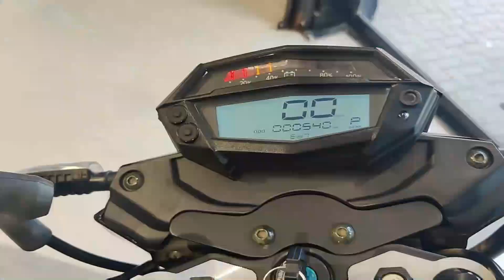VLEKTRA RETRO 1969 Electric Bike Full Detailed review | Price in Pakistan?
150KM in one charge Detailed Test Review | MS Jaguar 125 Electric bike | Live Proof

The information provided is for general informational purposes only and should not be considered professional or legal advice. Viewers are advised to conduct their own research and seek professional advice before making any purchasing decisions. The reviewer shall not be held responsible for any loss, damage, or injury caused by using or relying on any information provided in this video.
Please note that electric bikes' performance, specifications, and features may vary, and the experiences shared in this video are specific to the reviewer's encounters. Results may differ based on individual circumstances and usage.
By watching this video, viewers acknowledge and agree that the reviewer and their channel shall not be held liable for any claims, losses, or damages, including but not limited to direct, indirect, incidental, or consequential damages arising out of or in connection with the use of this video or the information provided.